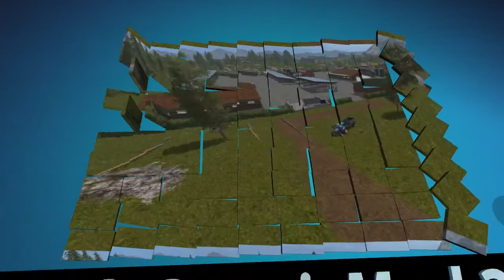Animals on Giga SPYT Episode 17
Night is advanced and we take care of the animals. Still no growth of crops.